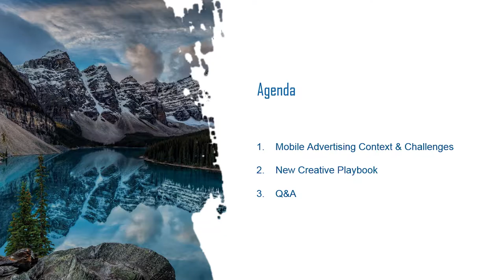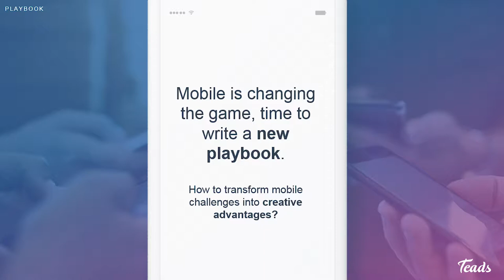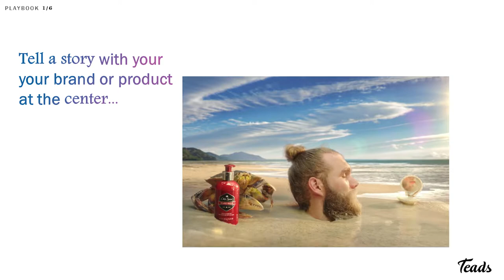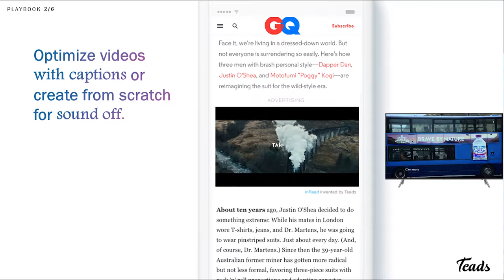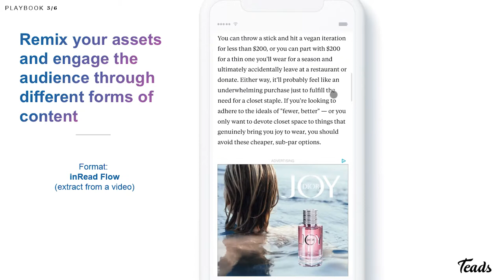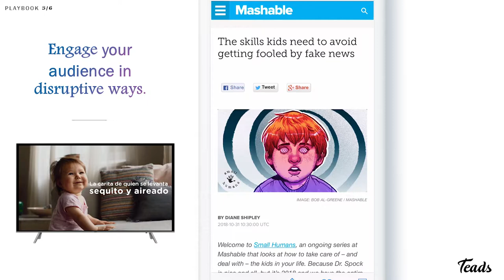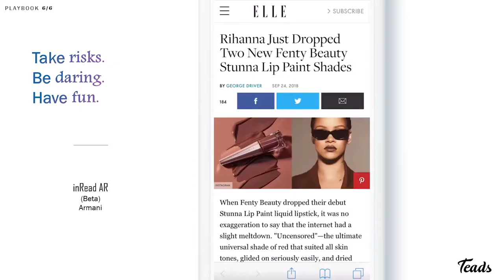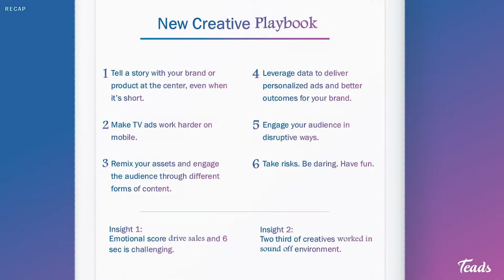TEADS | The Future of Advertising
Bertrand "Coca" Cocallemen leads marketers down a path to challenges them on how to think about mobile and digital differently. Coca will discuss why creativity is a fundamental human need at the heart of building a connection between a brand and it's audience, and how to develop creative, especially on a mobile device, that connects deeply with users. He walks through several real-life examples of brands that have done amazing creative executions, and how those executions differ from a TV asset to video to display to give the audience the chance to walk away with takeaways they can implement immediately.